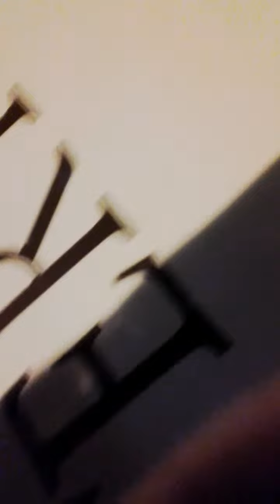10 April 2016